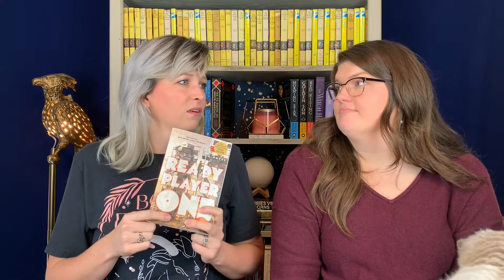March Reading Wrap Up! What else have we been reading this month?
So Amanda and I read more books than what we discuss each episode and we decided to share with you some other titles and brief reviews of what we’ve read for the Month of March
Completion of the Green Bone Saga, the Winternight Trilogy, The Plates Prisoner series, Ready Player One and Two, continuing some witchy cozies and following Lady Sherlock on more mysterious adventures.